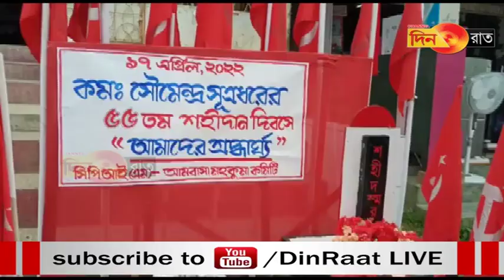শহীদ সৌমেন্দ্র সূত্রধরকে স্মরণ করলো আমবাসা